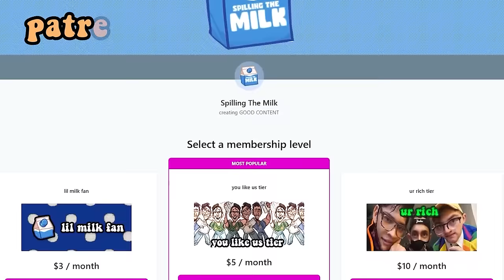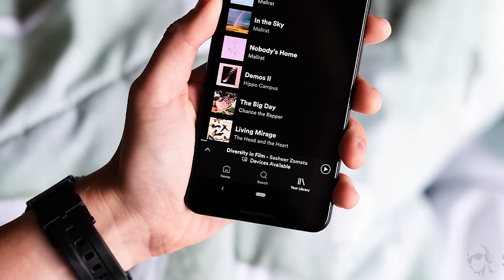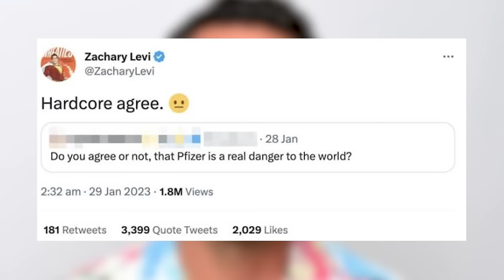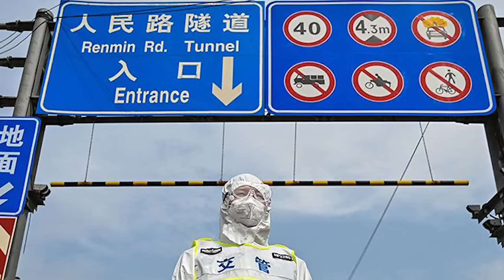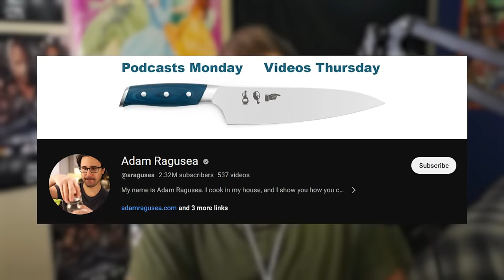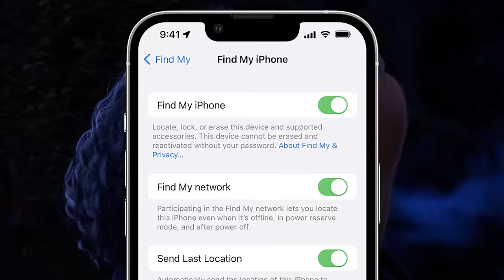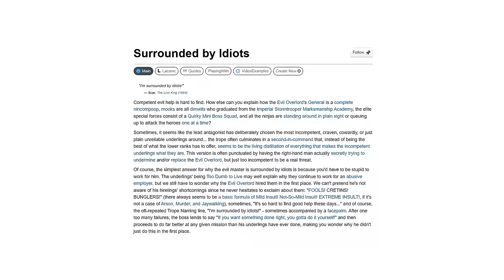we watched Tangled and its actually AMAZING...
Tangled is one of the best Disney animated movies in recent time. Rapunzel, Pascal and Flynn Rider are iconic characters that are funny and weird! So today we decided to reaction to this amazing film and in a full movie fashion!